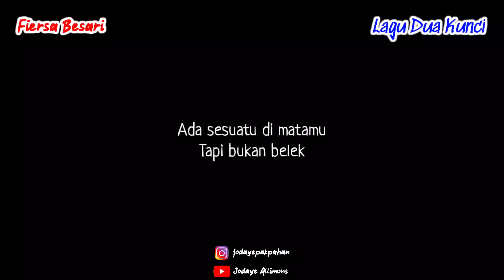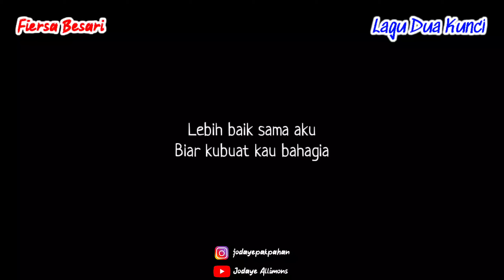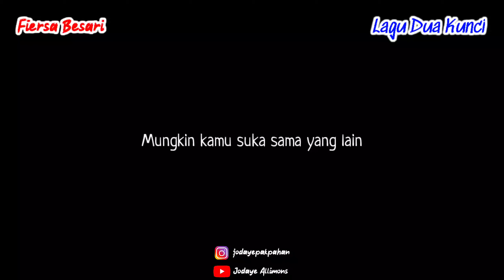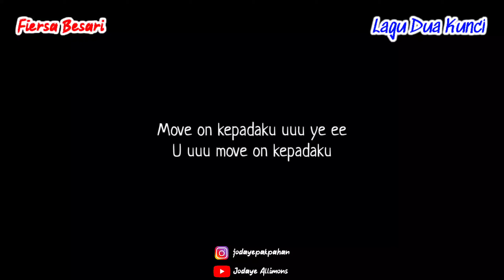Fiersa Besari - Lagu Dua Kunci Lirik Accoustic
Kunci : D G

"Lagu Dua Kunci"

Jantungku dag-dig-dug
Kalau tak dag-dig-dug pasti mati
Tapi bersamamu dag-dig-dugnya
Jadi lebih cepat

Ada sesuatu di matamu
Tapi bukan belek
Yang membuatku tak bisa
Berhenti memikirkanmu

Kapankah kau mau move on?
Move on kepadaku u u u

Aku bukan babi
Tapi rindu ini membabi buta
Kadang sakit saat sadar
Kau tak membalas perasaanku

Mengapa memikirkan dia
Yang tidak memikirkan kamu?
Lebih baik sama aku
Biar kubuat kau bahagia

Mungkin belum siap
Mungkin enggak sekarang
Mungkin butuh waktu
(Atau positive thinking aja)
Mungkin kamu suka sama yang lain

Move on kepadaku uuu ye ee
U uuu move on kepadaku

Terimakasih kepada teman-teman yang sudah mampir ke channel ini.
Jika anda suka dengan channel ini silahkan :
LISURE : - LIke